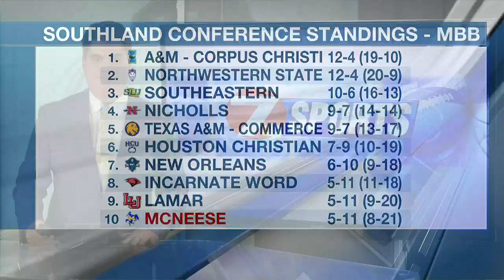McNeese Cowboys and Cowgirls split games with Houston Christian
The McNeese Men’s and Women’s basketball teams were in Houston for a showdown with Houston Christian on Thursday night in games that had major implications for all four teams involved and their hopes of making the Southland Conference Tournament.